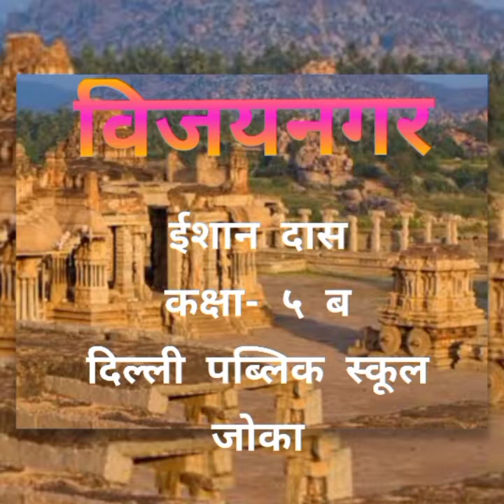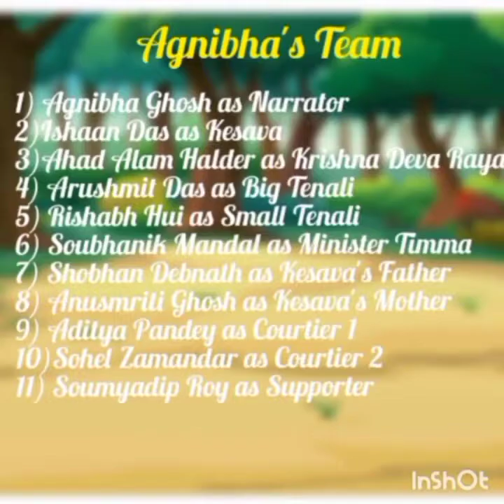VIJAYNAGAR..A Forgotten Story by Agnibha Ghosh and Team 😊🙏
Vijay Nagar (Dynasty)